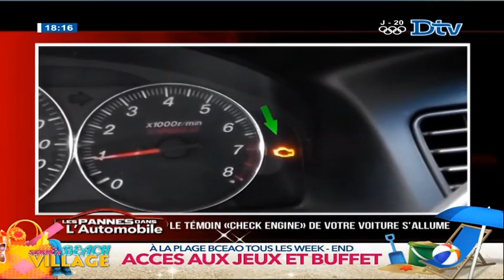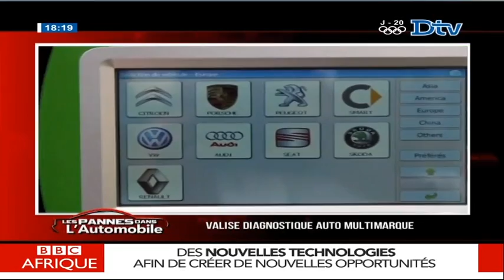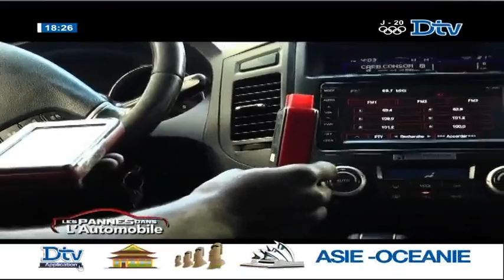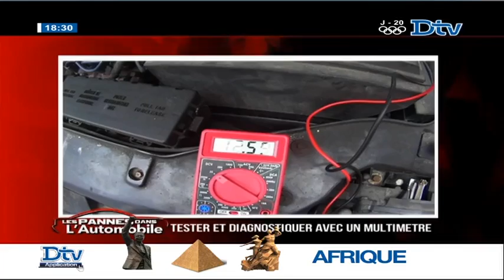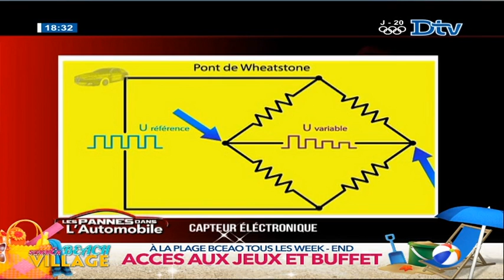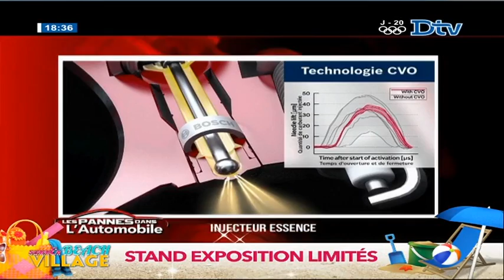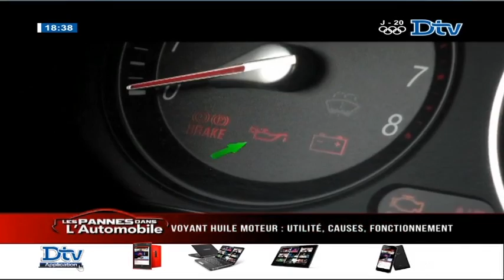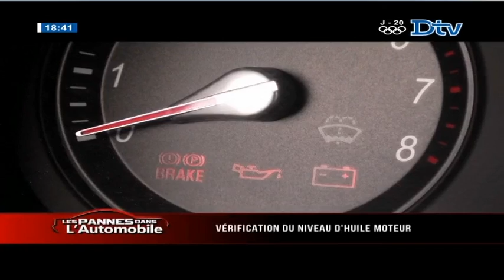Les pannes dans L automobile du samedi 16 juil. 2016